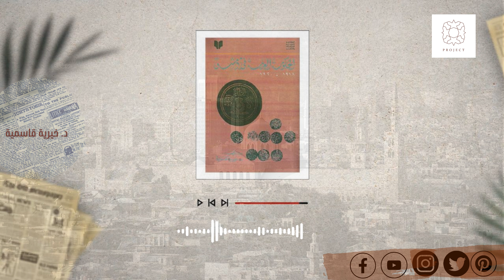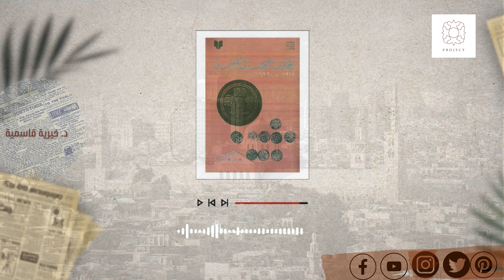كتاب الحكومة العربية في دمشق/موقف القوى المتعددة على أبواب مؤتمر السلم ح 9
يتحدث الكتاب للكاتبة خيرية قاسمية  عن فترة تعتبر بالقصيرة من التاريخ السوري الحديث، وهي تحريرها من الحكم التركي العثماني 1918 وصولا الى الاحتلال الفرنسي في العام 1920، وتجربة الحكومة العربية الاولى التي كانت رمزا لليقظة القومية العربية الحديثة رغم المصاعب والتحديات الاقليمية والدولية المحيطة بها.
خيرية قاسمية
 كتاب الحكومة العربية في دمشق  كتب مسموعة كتاب صوتي  كتب صوتية   كتاب مسموع  كتب
كتاب  كتاب الحكومة العربية في دمشق الامير فيصل الأول  الملك فيصل بن الحسين الملك فيصل الأول
_ للأسئلة أو العمل معنا أو في حال كنت تعتقد ان العمل ينتهك حقوق أي جهة كانت يرجى التواصل معنا على بريدنا الالكتروني .

‎الهُوية_السورية
بالعربي | project